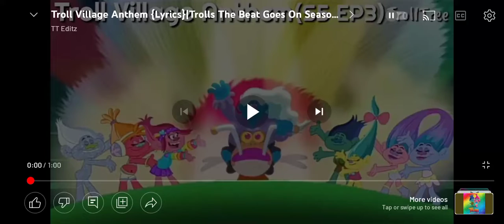TROLLS 3 theme song lyrics